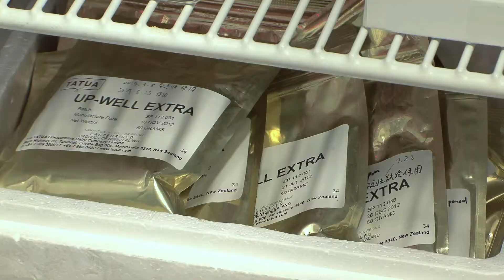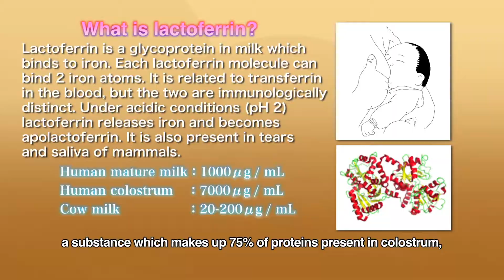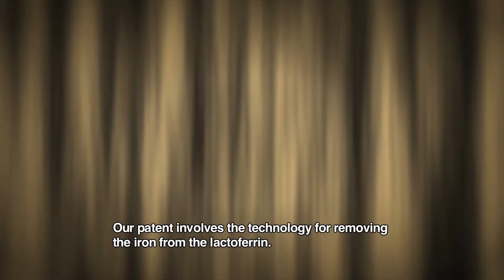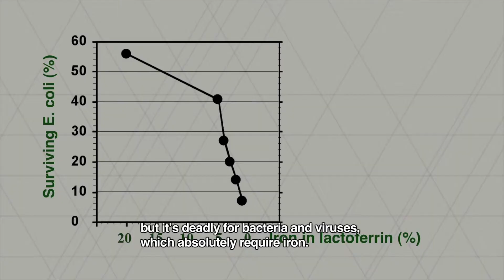Apolactoferrin research to integrate preventative medicine into modern food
Introduction to Research by Professor Hiroyoshi Inoue, School of Medicine, Keio University

The 21st century is sometimes called the age of preventative medicine. However, most medical activity revolves around diagnosing and treating disease, with hardly any focus on reducing or preventing disease itself. The result is continuing increase in healthcare expenditures year after year. In order to resolve this situation, Professor Hiroyoshi Inoue of Keio University School of Medicine is researching food at a fundamental functional level, which should naturally serve as the center for preventative medicine efforts.

"I think it’s possible to contribute to people’s health from the very food they eat on a daily basis, which is what brought me to the subject of functional foods. We initially focused our research on lactoferrin, a substance which makes up 75% of proteins present in colostrum, or the early milk a mother produces for her baby. Lactoferrin can also be obtained from cow milk. This used to cost 100,000 yen per gram, but we developed a manufacturing method that costs 100,000 yen per kilogram, or one thousand times cheaper. We are now using this new technology to manufacture lactoferrin. "

The professor has successfully obtained a patent for the industrial manufacture of apolactoferrin protein, which is now being manufactured in New Zealand for sale worldwide.

"The technique for producing lactoferrin involves adhering only it to ion exchange resin. Our method involves adding a step in which iron is removed from the lactoferrin. This increases the efficacy of the lactoferrin by 3 to 4 times compared to previous methods. Our patent involves the technology for removing the iron from the lactoferrin. When you remove iron from the lactoferrin, it develops a strong affinity for iron, because suddenly the iron atom is missing from the molecule. It really wants to bind to iron, so it takes iron when it enters the body. This is a tiny amount for a human, but it’s deadly for bacteria and viruses, which absolutely require iron. So, when the lactoferrin takes the iron from the bacteria and viruses, they die. "

Currently, apolactoferrin is used in functional food ingredients and cosmetics. The professor is working on a single-structure form of the molecule leveraging genetically engineered silkworms in order to use it in drugs.

"Our desire is to make an evidence-based functional food ingredient for people throughout the world to help prevent disease. Ultimately, we want to contribute to reduced medical expenses for the country, and, with the aid of diet and exercise, help people live longer, healthier lives. We want to enable people to stay healthy as far into old age as possible. "